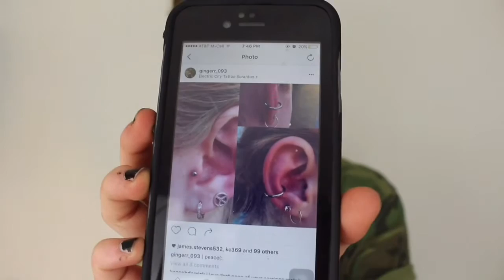❁ TRAGUS & CONCH Piercings // horror stories, healing, pain, $$ | BL73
beautyylover73 ❥
im rachel(:
in this video, i talk about my experience withy tragus and conch piercings, the pain level, the pricing, the after care, how they got knocked out of my ears multiple times and how i cleared the bumps.

xoxox..